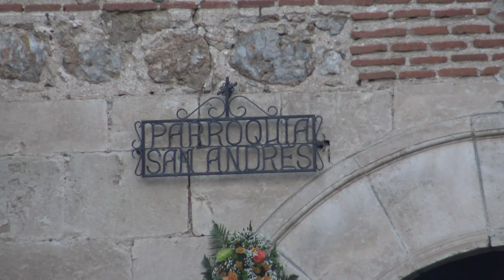Procesiones en Madrid 2023: Nuestra Señora del Rosario Coronada (Villaverde Alto)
Procesión de Nuestra Señora del Rosario Coronada en el distrito madrileño de Villaverde.
*Organiza:
Real Hermandad de la Virgen del Rosario Coronada
*Sede Canónica:
Iglesia Parroquial de San Andrés Apóstol
*Imaginería:
Nuestra Señora María Santísima del Rosario Coronada de Villaverde Alto
*Acompañamiento Musical:
Banda de Música de la Agrupación Musical de Santa Cecilia (La Carolina, Jaén)
Momentos:
00:00 - Salida del cortejo de la Parroquia de San Andrés Apóstol
00:42 - Estandartes del resto de Cofradías con Sede en la Parroquia.
02:19 - Salida de la Virgen
06:59 - Canto de la Salve
12:16 - Inicio de la Procesión
18:20 - Calle del Doctor Pérez Domínguez (con petalada)
23:32 - De la Calle del Doctor Pérez Domínguez a la Plaza del Ágata
29:30 - Plaza del Ágata con Paseo de Alberto Palacios (con petalada)
34:41 - Paseo de Alberto Palacios: Banda de Música Santa Cecilia, de La Carolina (Jaén)
40:06 - Girando al Paseo de las Moreras
46:46 - Paseo de las Moreras con calle de Puente de Vizcaya